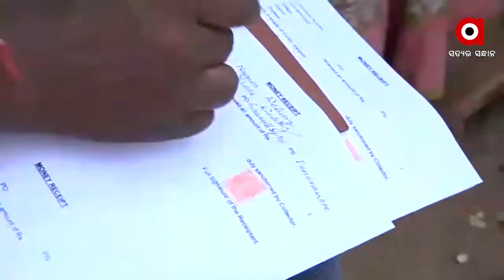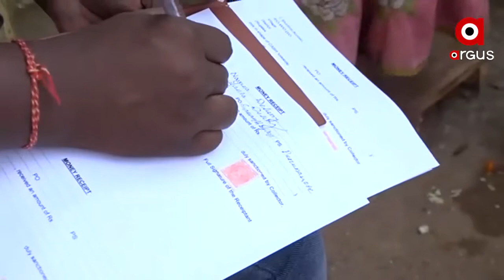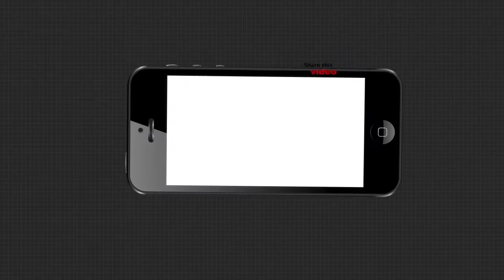Argus Update News 7Am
ଅନୁଗୁଳ ପଥରଗଡ଼ ମଦ ମୃତ୍ୟୁ ଘଟଣାଫେରିଲା ମୌସୁମୀ, ଆସିଲା ଶୀତ... ମହାବାତ୍ୟାକୁ ପୁରିଲା 21 ବର୍ଷ… କୁଆଡେ ଗଲା ରାଜ୍ୟ ସରକାରଙ୍କ ପିଆଜ ମିଶନ?

ArgusNews ArgusOdisha ArgusOdia ArgusUpdate Watch all the current, latest and breaking news only on "TheArgus.in" LIVE TV. The one-stop destination for LIVE news on politics, entertainment, sports, gadgets, and business.